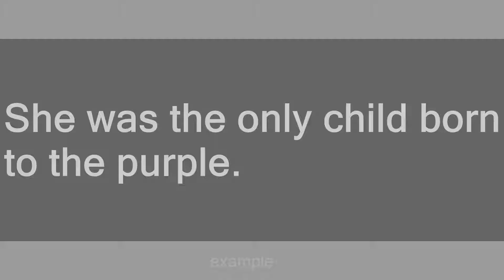Born to the purple